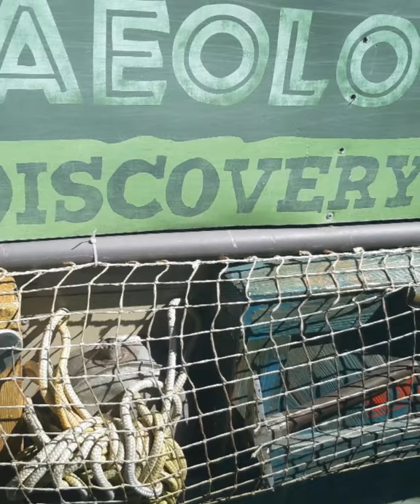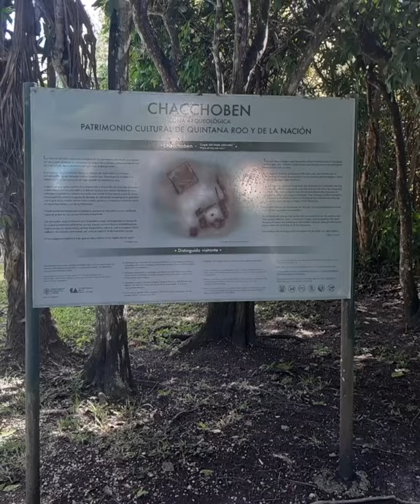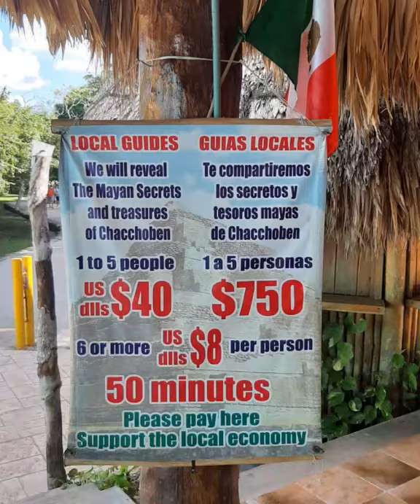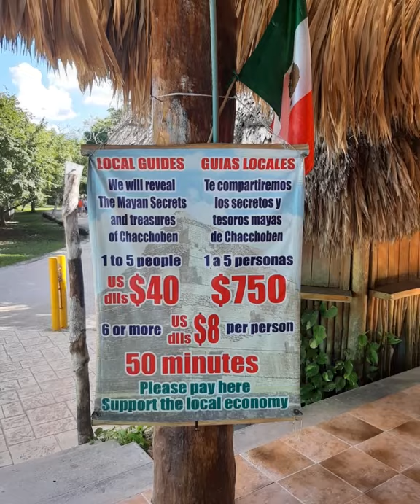Excursion to the Mayan Tempel Chacchoben on Costa Maya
Excursion to the Mayan Temple Chacchoben on Costa Maya from the port